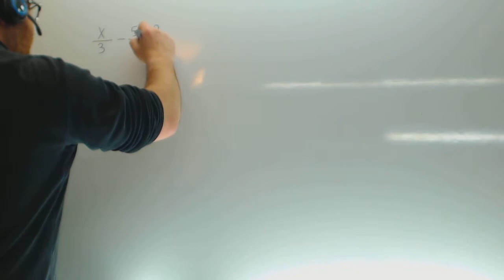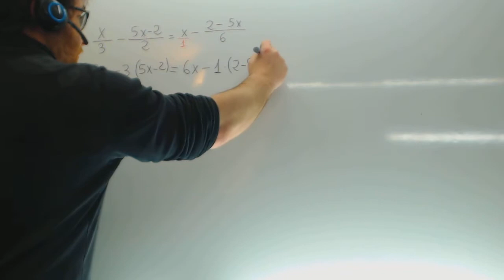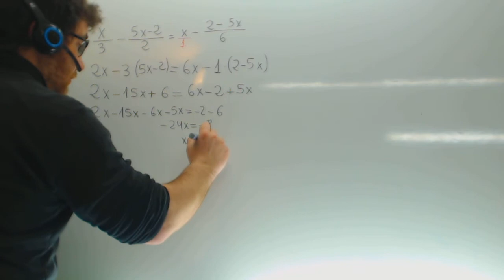Ecuacion de primer grado con denominadores 03 Matematicas 1º ESO Academia Usero Estepona